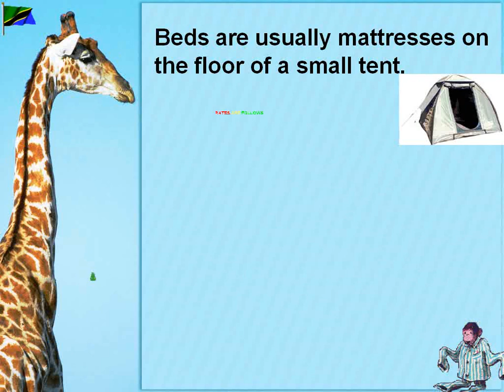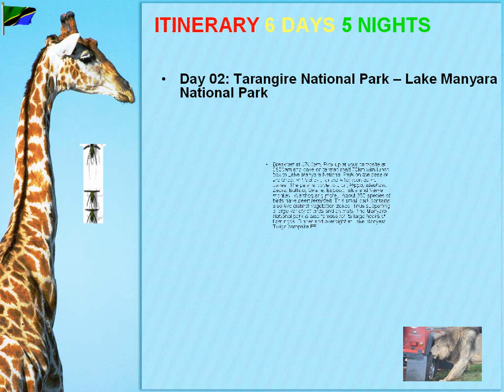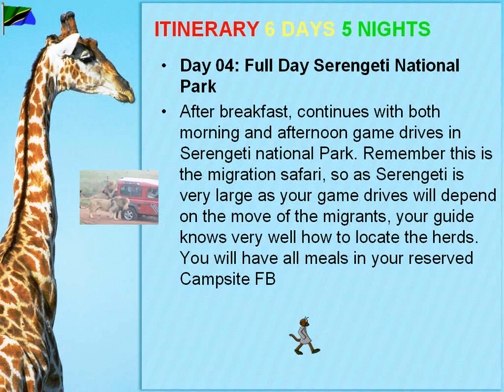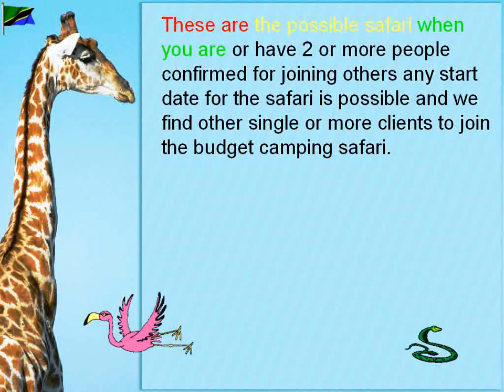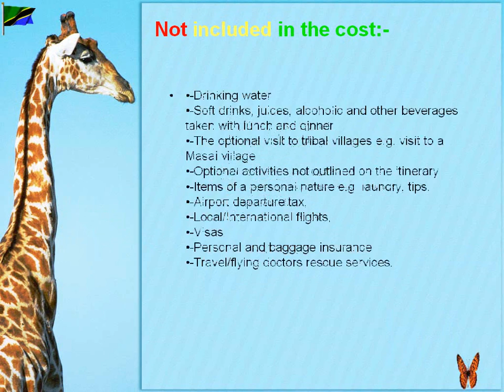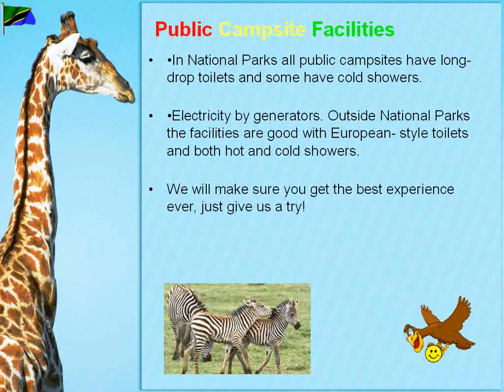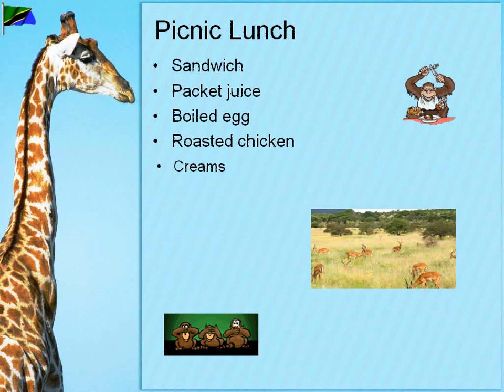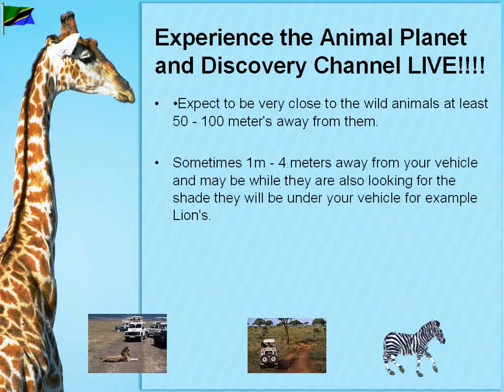TANZANIA BUDGET CAMPING SAFARI JOINING OTHERS 6 DAY ...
TANZANIA BUDGET CAMPING SAFARI JOINING OTHERS 6 DAY ITINERARY, TARANGIRE, LAKE MANYARA, SERENGETI, NGORONGORO NATIONAL PARKS, STRATS AND ENDS IN ARUSHA OR AS REQUESTED